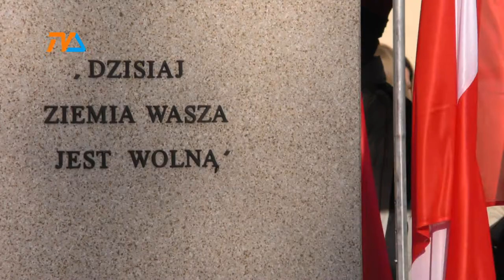Niepodległa. 101 lat świętowaliśmy wspólnie. |TVSUWAŁKI